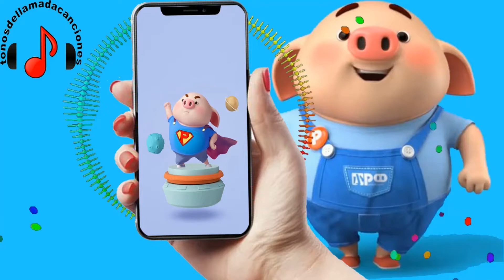Back At It descargar tonos de llamada | Tonos de llamada gratis | Tonosdellamadacanciones.com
Descargar tonos de llamada Back At It gratis para teléfonos en Tonosdellamadacanciones.com